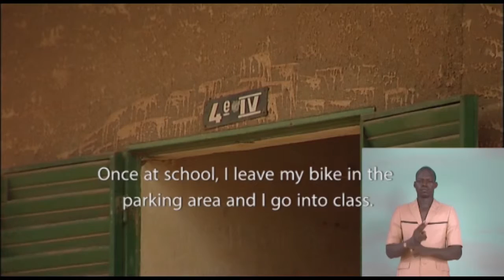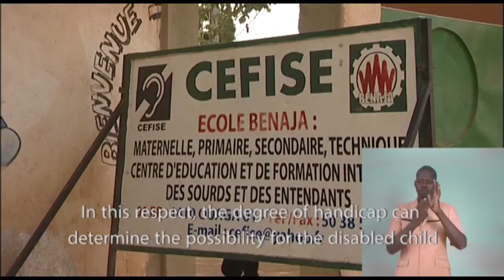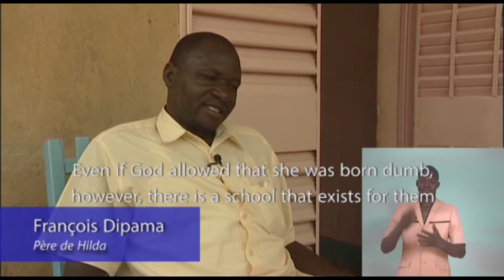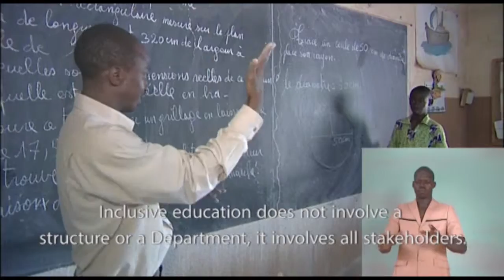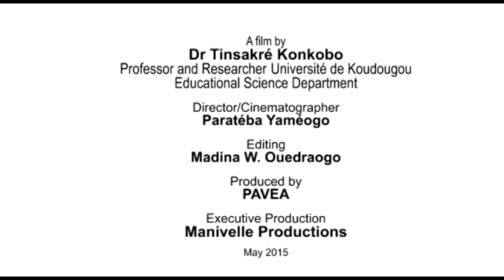09 Learning About Accessibility Burkina Faso